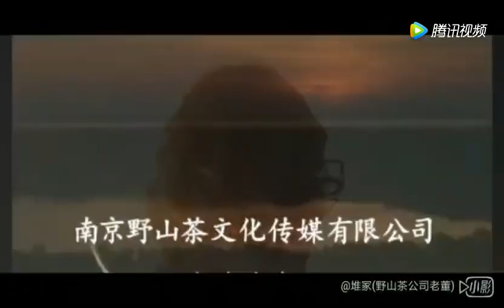哈啦哈啦，我美不美呀？！